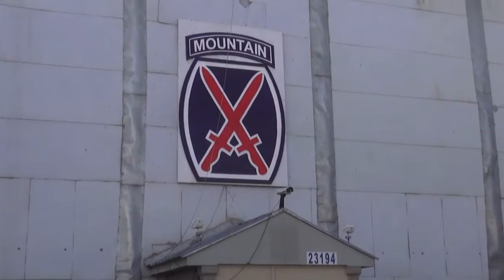141104-A-CA120-001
Service members attend a deactivation ceremony for Regional Command-East at Bagram Airfield, Afghanistan, Nov. 4, 2014. (U.S. Army video by Staff Sgt. Richard Stowell/Released) [77925197_x01_fc.mov]